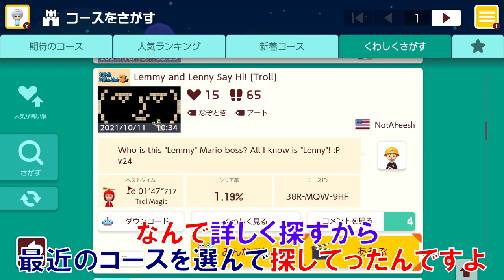音符をすり抜けるだけなのに超鬼畜www マリオメーカー2